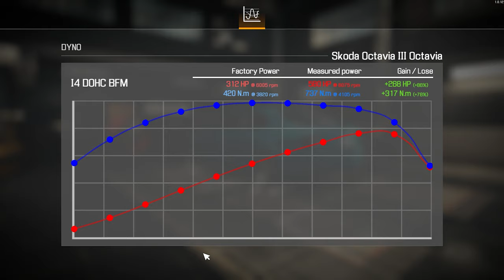Skoda Octavia Restoration - Car Mechanic Simulator 2021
Mod creator: A.Noob-is